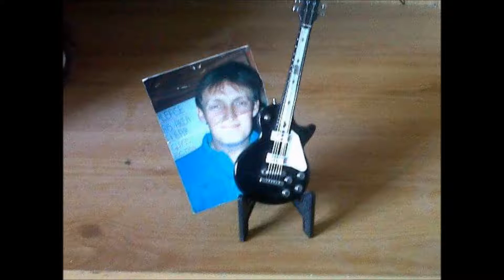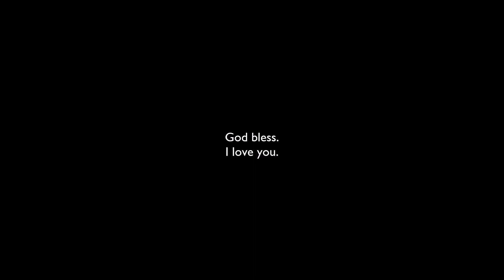Ryan Jones - Hourglass - (Official Music Video) - Prod by Spence Mills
Each and every track I've written for my dad has been more powerful than the last. I've written and uploaded about 5-6 songs mainly about him and many verses which include his name. If only he could see where I am now, progressing towards fulfilling one of his wishes that I get through college and I'm making the best moves towards that goal. If he was here, I'd be making him the proudest man alive and I thank him for encouraging me through my music and always being there in times of need. This song is for my dad and will be on the Beliefs tape, enjoy the creation which is Hourglass. Thank you.

I will try to reply to any comment I receive!